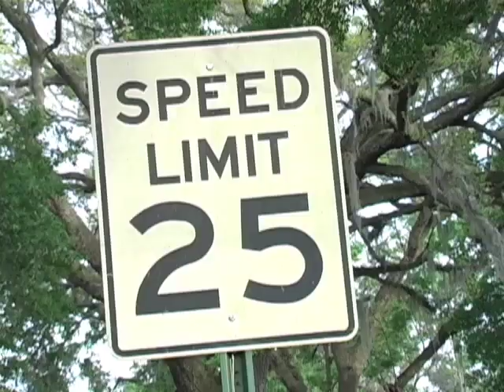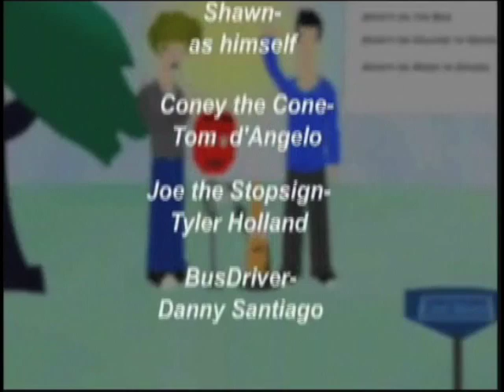Safety First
An educational animation video I did with my friend Danny Santiago, about a safety traffic cone who teaches elementary school kids about keeping safe while on their way to school.  The video was made for my Eagle Project and was later placed into a filming competition, for Marion County schools, called FAME.  We placed second in the category for Animation, but placed first in the regionals, and third in the state.  We wanted to call it "Safety Rules!", but failed to change the name in before it was finished.

Directed, Written, and Edited by - Shawn Novella
Animated and Filmed by - Danny Santiago
Character Design by - Shawn Novella and Danny Santiago
Starring - Tom d'Angelo as "Coney the Cone", Tyler Holland as "Crazy Joe the Stop Sign", Shawn Novella as "Himself", and Danny Santiago as "The Bus Driver"

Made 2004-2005